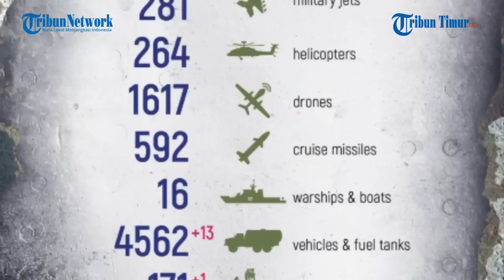Pertempuran Sengit di Maryinka, Tentara Rusia Tembaki Pasukan Zelensky yang Bergerak Maju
TRIBUN-TIMUR.COM - Rekaman pertempuran sengit dalam kota di Maryinka.

Dalam keterangan unggahan disebutkan Kota ini 70% di bawah kendali tentara Rusia, jalur suplai untuk Angkatan Bersenjata Ukraina telah terputus.

Momen panas yang diabadikan oleh Angkatan Bersejata Rusia itu memperlihatkan aksi dari salah seorang prajurit saat meluncurkan rentetan tembakan ke arah pasukan lawan.

Selama invasi berlangsung, Rusia secara total merilis 343 pesawat ukraina, 183 helikopter, dan 2.658 kendaraan udara tak berawak serta sistem rudal anti-pesawat dieliminir oleh pasukan Vladimir Putin.

Narator: Memet